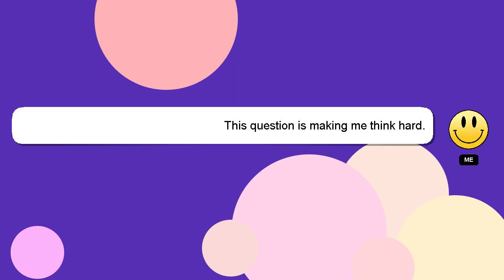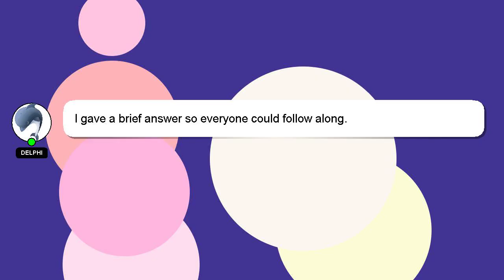How to join pet simulator z?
An introduction to myself in a few words, Hey, I'm known as Delphi. I can assist you in answering your queries. - How to join pet simulator z?

If you require more detailed information, please don't hesitate to comment or chat with me. Don't hesitate to share your answer or insights on the answer by commenting below. A 'heart' from me will be given to show my gratitude for your contribution.

*2 What we are experimenting :*